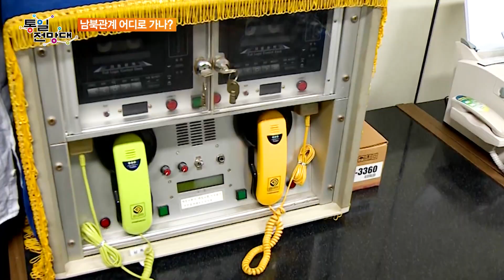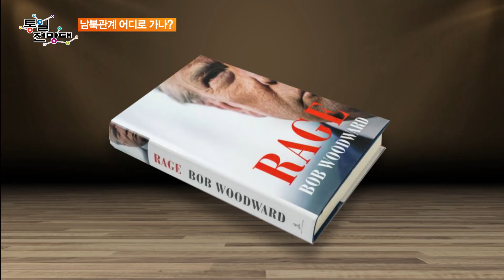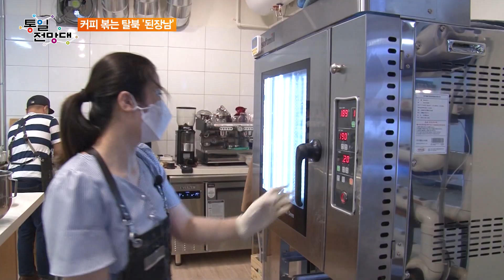반소매 속옷 김정은의 이미지 정치 外 [통일전망대 풀영상]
(통일전망대 924회)
1. 반소매 속옷..이미지 정치
2. 권총은 사라졌지만 머나먼 평화
3. 탈북청년 ‘멘토’ 커피볶는 요셉씨
4. 태풍에 잠긴 논, 최대 식량 위기 오나?
5. 북한말 한마디 - 만대풍